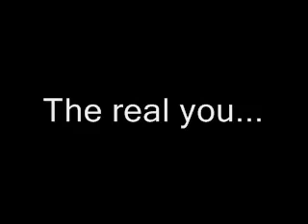The Real You - Alan Watts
No Infringement of Right is intended.